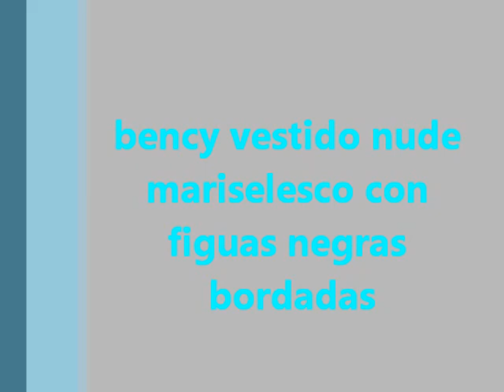Bency vestido mariselesco corto nude con apiques bordados y pedreria